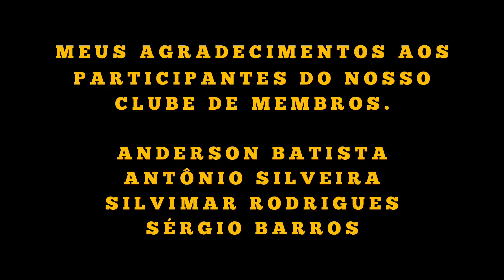" FOGO DA FAVELA " LAMPIÃO MASSACRA A VOLANTE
Neste vídeo uso como base o livro " Lampião " Memórias de um soldado de volante de João Gomes de Lira ( Volume ll ). E neste apresento o terrível combate do fogo da Fazenda Favela onde Manoel Neto, Zé Saturnino e a volante enfrentaram o Lampião e seu temido bando.
Nesse dia o mundo se acabou em tiros e a força volante acabou levando a pior.
O combate da Favela ficou marcado pelas atrocidades cometidas pelos cangaceiros com os volantes que tombaram feridos na luta.